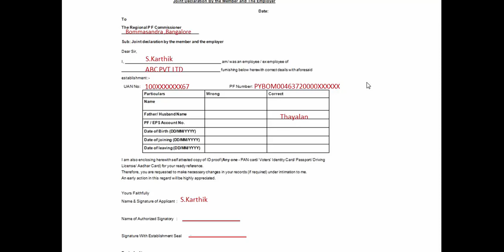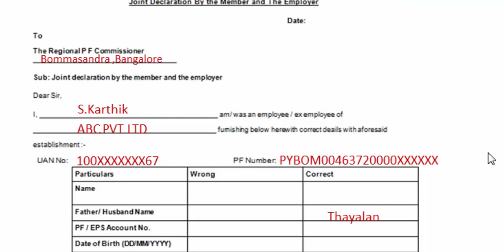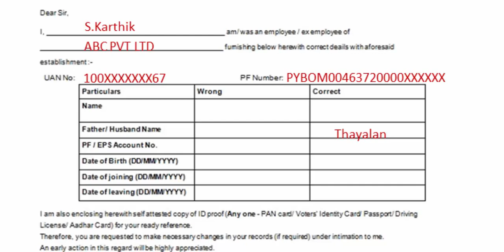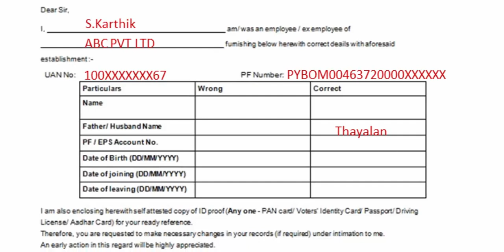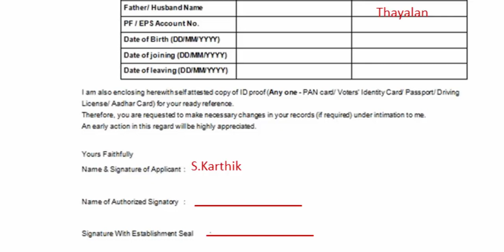How to Update Father Name, DOJ, DOE in EPF Account - Tamil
PF கணக்கில் நம்முடைய  Name ,Date Of Birth ,Gender போன்ற தகவல்களை UAN  கணக்கில் ஆன்லைன் மூலமாக update  செய்துகொள்ளலாம். ஆனால் நம்முடைய Father name , Date of Joining ,Date of Ending  போன்ற தகவல்களை Online மூலமாக Update  செய்ய முடியாது. இதை Offline  மூலமாகத்தான் திருத்தும் செய்ய முடியும். இதற்காக நீங்கள் Joint  Declaration Form ஒன்றை Fill செய்து உங்கள் PF அலுவலகத்தில் சமர்ப்பிக்க வேண்டும்.  இதற்கான விளக்கத்தை இந்த வீடியோவில் காணலாம்.